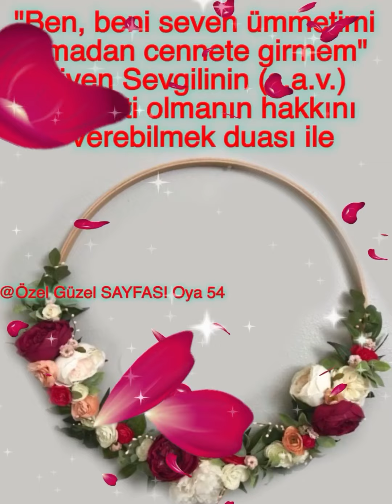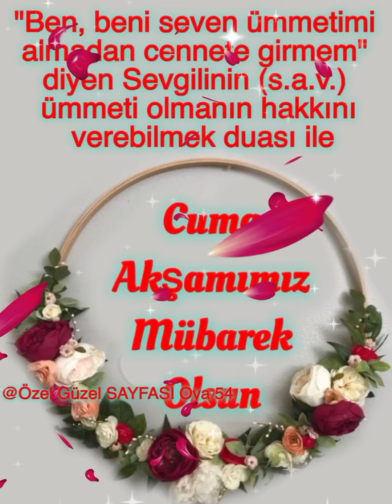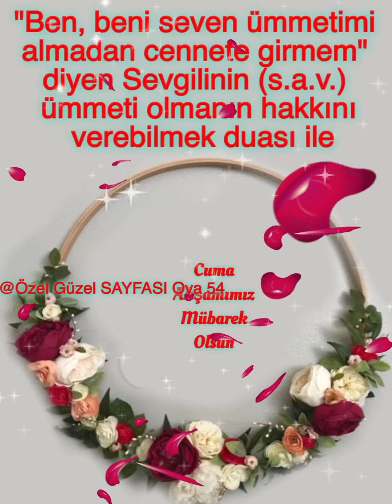Cuma Akşamımız Mübarek Olsun 🌹